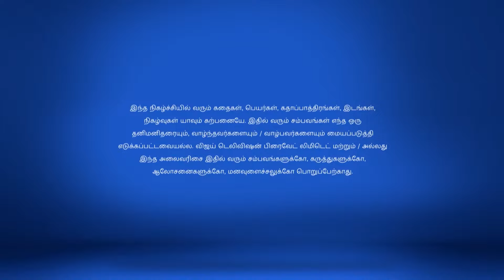Nenjam Marappadhillai Full Episode 140